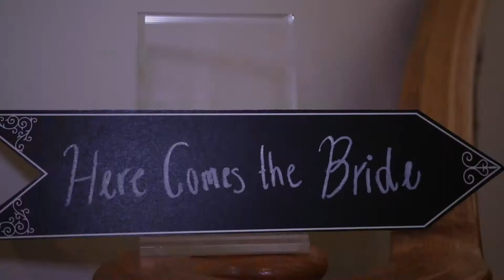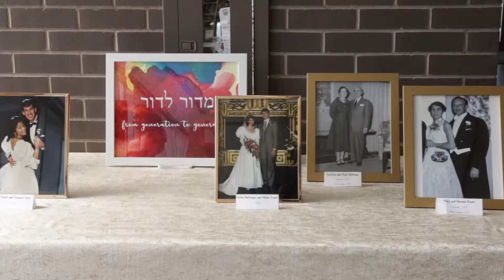Zoey & Eyal HL